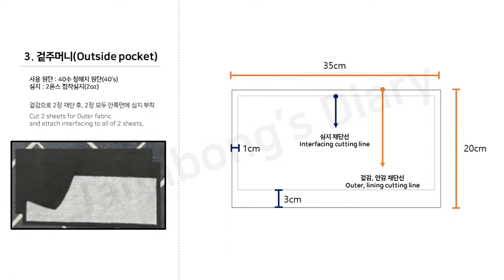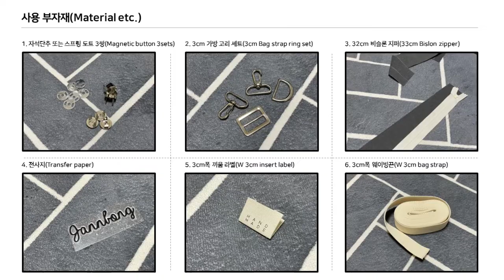ENG) 메신저백 만들기 / 가방 지퍼 마감 깔끔하게 하는 방법 / Messanger bag making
💥 가방 덮개 가로사이즈 32cm입니다. 불편을 드려서 죄송해요😭

오늘은 실용적인 메신저백을 준비했어요.
자주 빼는 물건을 수납하기 좋은 앞주머니, D링이 달려있어 에어팟이나 차키등을 걸어놓기 좋은 안주머니, 넓은 수납공간까지 갖고있는 가방이에요.
안쪽으로 접혀들어가는 지퍼 마감이 깔끔하게 나오기 힘들고, 안감과 합봉하기 어려운 부분이죠?
오늘은 쉽고 깔끔하게 지퍼 마감과 합봉하는 방법도 함께 알려드릴게요😊

I prepared a practical messenger bag today.
It is a bag with a front pocket that is good for storing things that you often take out, an inside pocket that is good for hanging airpods and car keys, and a wide storage space.
It's hard to get a clean zipper finish that folds inside, and it's hard to join the lining, right?
Today, I'm going to tell you how to sew the zipper neatly and sew easily outer and lining together😊

🚩사용 원단
 - 네이버 원단 카페 앨리스패브릭
   겉감, 안감(Outer, lining) : 40수 트윌 면 / 40's cotton
   심지 : 2온스 접착심지 / 2oz interfacing

🚩사용 부자재
 - 네이버 부자재 카페 정든작업실
   5호 비슬론 지퍼 / Size5 Bislon zipper
   가방 고리 세트 / Bag ring set
   3cm 웨이빙끈 / 3cm Bag strap
   자석 단추 / Magnetic button
   15mm 스프링 도트 / 15mm Spring dot
   Moment. 전사지 / Moment. transfer paper
   주문제작 레터링 전사지 / Custom-made transfer paper
   9호 아일렛 / Size9 eyelet

🚩데일리 캔버스 에코백
- 재단 사이즈
   00:45 영상을 잠시 멈추고 사이즈를 확인해주세요 :)